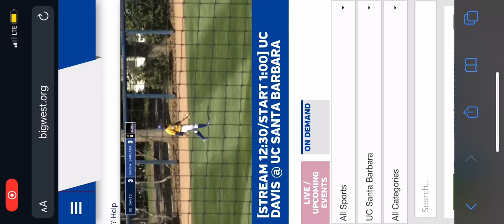Jake Brandel (UC Davis) 2 run double vs UCSB